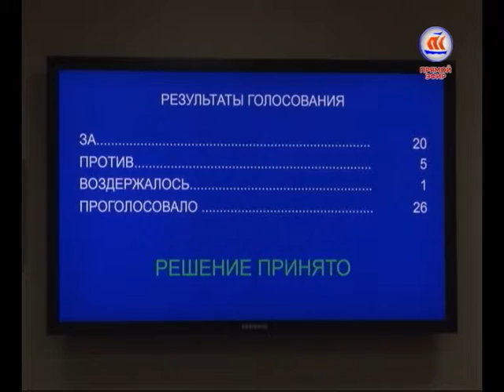18 12 16 СЕССИЯ ГОРОДСКОЙ ДУМЫ